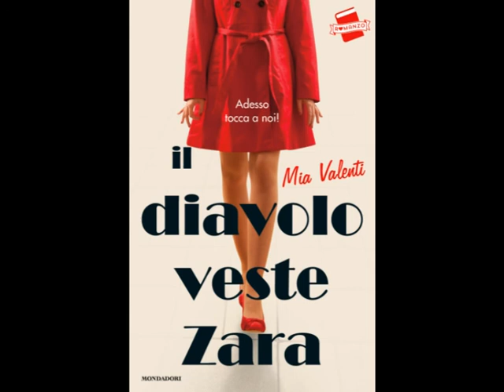Mia Valenti – Il diavolo veste Zara (Mondadori Editore)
"Io non voglio essere l'erede di Veronique. Io voglio cominciare a scrivere una nuova storia, la mia": è proprio vero, i tempi sono cambiati e le giovani donne in carriera non hanno più nessuna intenzione di rinunciare ai propri sogni. Come Mia, ventisette anni e una immensa passione per la moda, che ce la mette tutta per diventare una grande stilista. Ma mentre la crisi incombe e la meritocrazia scarseggia, scoprirà che il talento, lo studio e la gavetta non bastano. Perché Veronique, storica direttrice creativa della prestigiosa maison fiorentina per cui lavora, non ha la minima intenzione di lasciare spazio ai giovani. Così, a dispetto del suo status da freelance (leggi: precaria cronica), Mia si sente trattata come una schiava dalla sua super capa: deve rinunciare alla sua libertà e a volte anche alla sua dignità per accontentarla, nella speranza che le conceda la prima grande opportunità. Ma mentre Veronique si tiene stretta la sua poltrona, Mia non molla. Tra bollette e partita IVA da pagare, passa le giornate a disegnare meravigliosi abiti venduti a migliaia di euro, non perde il suo stile indossando capi rigorosamente low budget ed è pronta a tutto per conquistare il suo posto nel mondo. E sa di avere almeno un vantaggio: Mia è connessa alla rete. Veronique non sa mandare un file in allegato, non sa cercare un numero nella rubrica del telefonino, non sa quali sono i trend su Twitter. E visto che Mia appartiene a una nuova generazione, che si piega alle regole spesso ingiuste del lavoro ma non si spezza, farà partire da qui la sua riscossa... Mia Valenti ci regala un romanzo brillante, attualissimo, che si muove da un appartamento condiviso a Firenze fino agli Emirati Arabi, passando per Parigi. Una commedia intelligente, liberatoria (e decisamente romantica) che ci racconta, senza mai essere banale, lo scontro tra due generazioni: perché, oggi, il diavolo veste Zara! Mia Valenti, giovane fashion designer, vive e lavora a Firenze per un'importante maison d'alta moda. Tra un bozzetto e l'altro, ha posato la sua matita e ha scritto il suo primo romanzo. Rigorosamente autobiografico.

(Mondadori Editore)